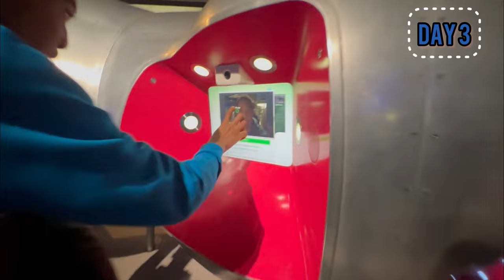My DoFe UK trip vlog📸